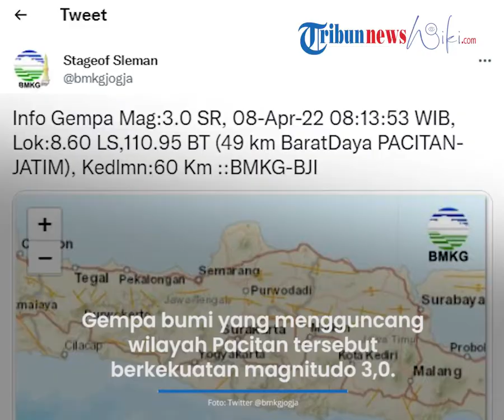Info Gempa Bumi Jumat 8 April 2022, Wilayah Pacitan Diguncang Gempa Magnitudo 3,0 SR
TRIBUN-VIDEO.COM - Gempa bumi terkini mengguncang di wilayah Pacitan, Jawa Timur (Jatim).

Guncangan gempa itu terjadi pada hari ini Jumat 8 April 2022 pagi tadi.

Kekuatan gempa bermagnitudo 3,0 yang getarkan wilayah tersebut tepatnya berada di 49 kilometer barat daya Pacitan.

Gempa bumi terkini melanda di wilayah Pacitan, Jawa Timur (Jatim), Jumat (8/4/2022) pagi.

Berdasarkan BMKG Jogja, gempa bumi itu terjadi pada pukul 08.13 WIB.

Kekuatan gempa bumi yang melanda daerah tersebut yakni magnitudo 3,0 SR.

Pusat gempa bumi berada di 49 kilometer barat daya Pacitan, Jatim.

Kedalaman pusat gempa berada di kedalaman 60 kilometer.

Artikel ini telah tayang di TribunManado.co.id dengan judul Gempa Guncang Jawa Timur Pagi Ini Jumat 8 April 2022, Terjadi Tadi Guncang di Laut, Ini Magnitudonya,
Penulis: Dewangga Ardhiananta | Editor: Dewangga Ardhiananta